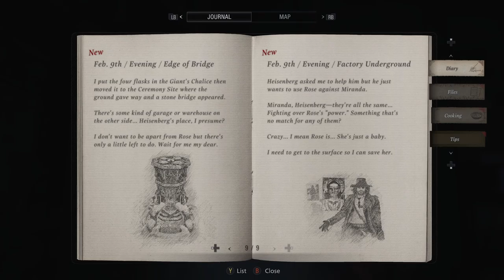Its the twilight debate all over again!!!!!!| Resident Evil: Village #18